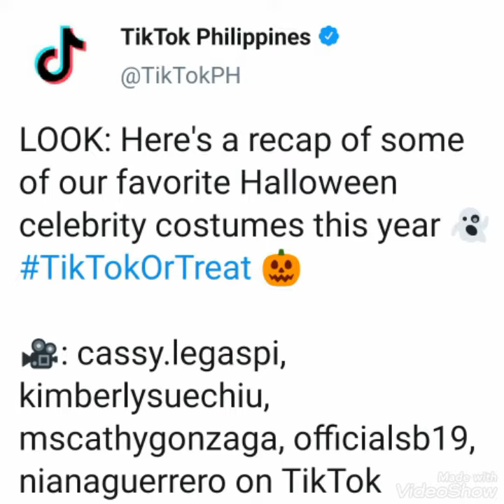5 BEST HALLOWEEN CELEBRITY COSTUMES BY TIKTOK PH!